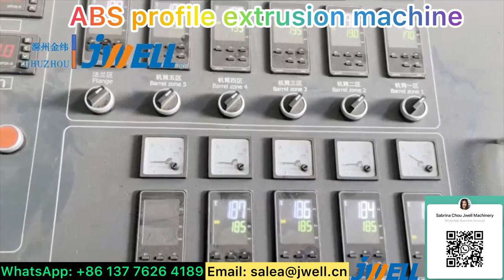ABS profile extrusion machine 2———0086 137 7626 4189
ABS profile extrusion machine,
Contact Sabrina for details:
WhatsApp/wechat: 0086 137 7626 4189